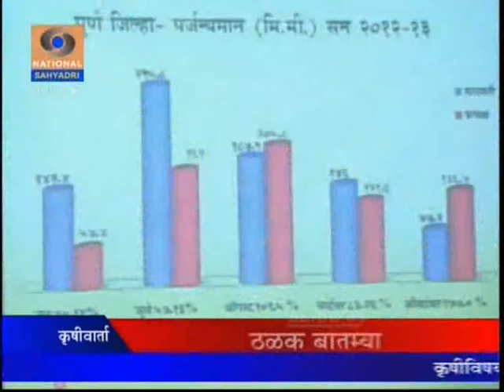Nationalist Congress Party - Maharashtra